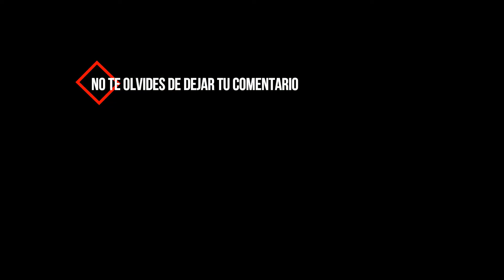Diego Panchero 2 | VIDEOMATCH HD 1080p 📺 ZappingTvNight